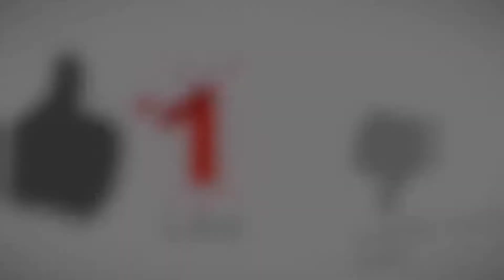KOWUL GACOR Full tembakan panjang